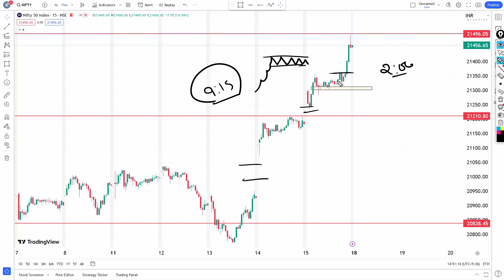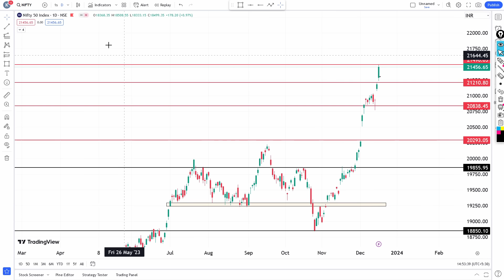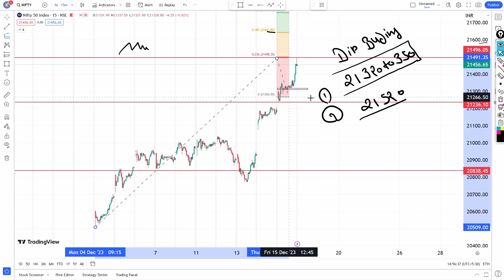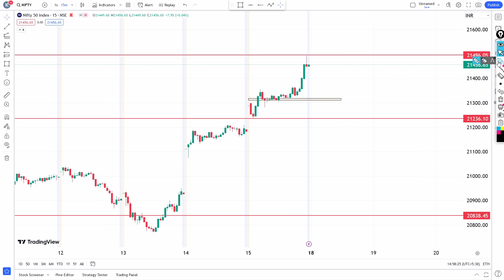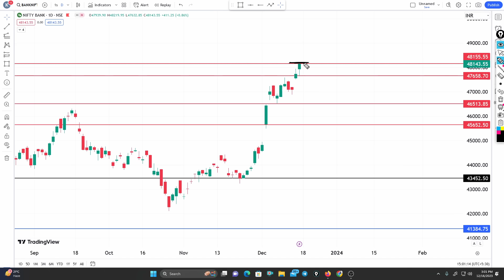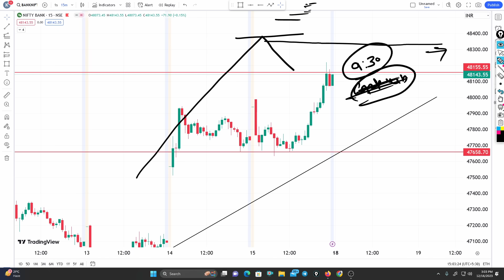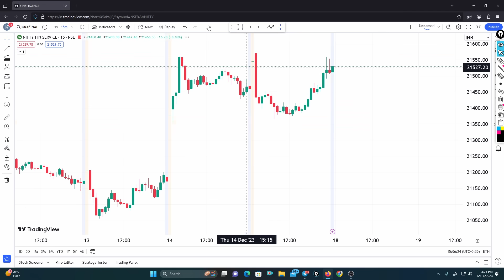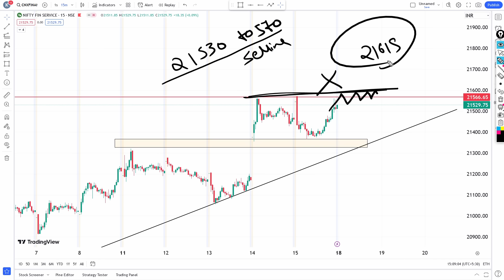NIFTY PREDICTION FOR TOMORROW & BANKNIFTY ANALYSIS FOR 18 DEC 2023 | MARKET ANALYSIS FOR TOMORROW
Nifty Banknifty Prediction   in this video  for 18 DECEMBER  2023

DISCLAMIR ;  WE DO NOT PROVIDE ANY CALL & TIPS  SO PLEASE NEVER ASK US FOR ANY TIPS
THANKU  PLEASE FOCUS ON ONLY LEARNING

Best Intraday Stocks  & Nifty Banknifty Prediction For (18 DECEMBER  2023 ) Analysis

Stocks for tomorrow - 18 DECEMBER  2023

Nifty Prediction for 18 DECEMBER 2023
Bank nifty analysis for 18 DECEMBER 2023
Nifty analysis for 18 DECEMBER 2023
Bank nifty analysis for 18 NOVEMBER 2023
Bank nifty expiry 18 DECEMBER 2023
Nifty expiry on 18 DECEMBER 2023

nifty analysis
banknifty analysis
stocks analysis
Banknifty Prediction
market trader
banknifty option for tomorrow
Nifty Prediction
stocks analysis
tomorrow share market tips
market tomorrow